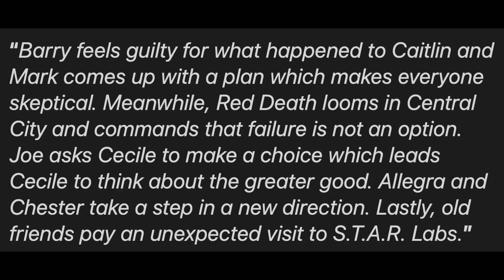Red Death ARRIVES in Central City! Post-Crisis Rogues Team Up! - The Flash 9x02 Trailer Breakdown!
Red Death ARRIVES in Central City! Post-Crisis Rogues Team Up! - The Flash 9x02 Trailer Breakdown! The Flash Season 9, The Flash 9x02, The Flash 9x01 Ending, The Flash 9x02 Promo, The Flash Season 9 Explained, Red Death, Killer Frost, Eddie Thawne, Zoom, Reverse Flash, Thawne.

--- Channel Info ---